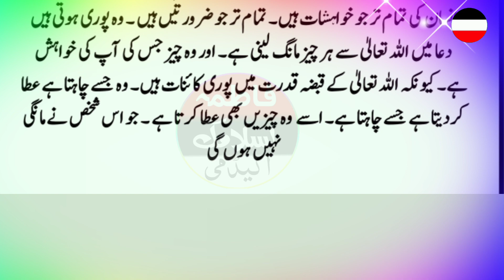9,10,11 محرم جو بھی یہ وظیفہ کر لے تو3 دن میں چھوٹی بڑی ہر حاجت پوری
9,10,11 محرم جو بھی یہ وظیفہ کر لے تو
3 دن میں چھوٹی بڑی ہر حاجت پوری